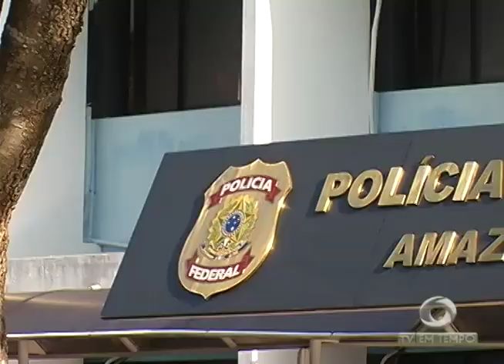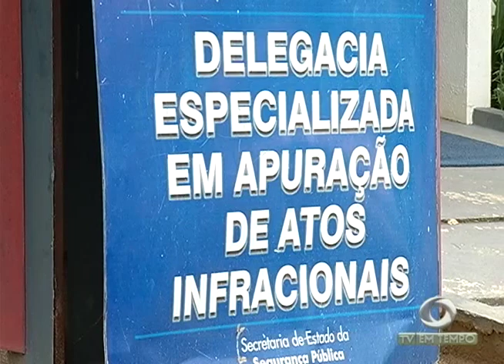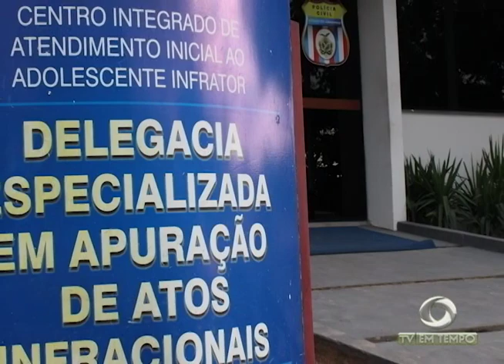Polícia prende 41 pessoas acusadas de vários crimes durante operação na capital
01º BLOCO JORNAL 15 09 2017 - Polícia prende 41 pessoas acusadas de vários crimes durante operação na capital